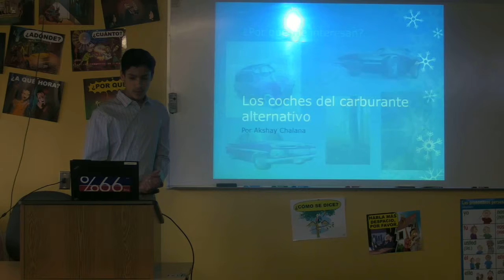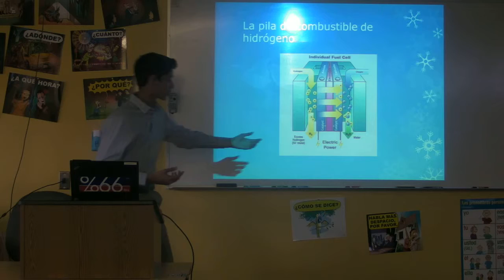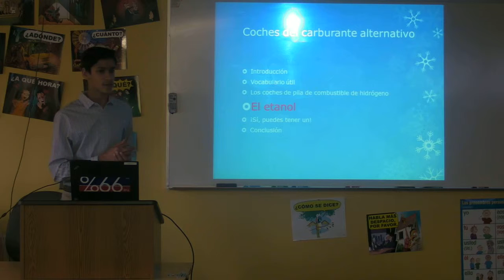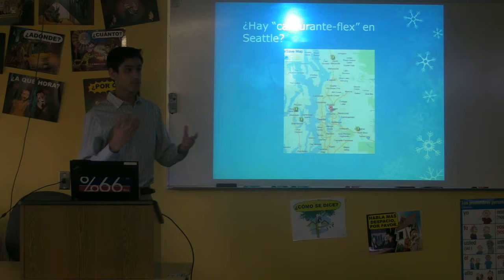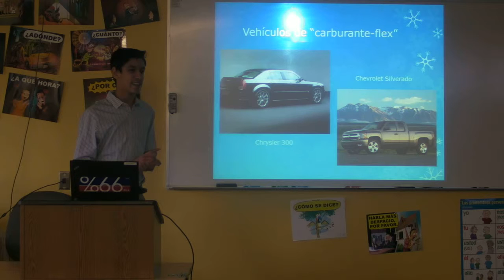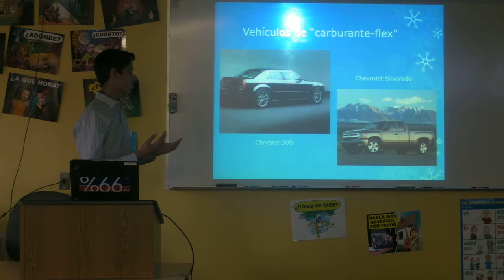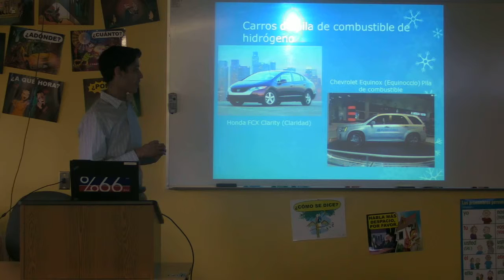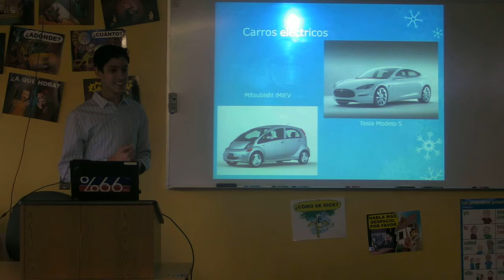Mi Martes - Carros de Carburante Alternativo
Mi martes.